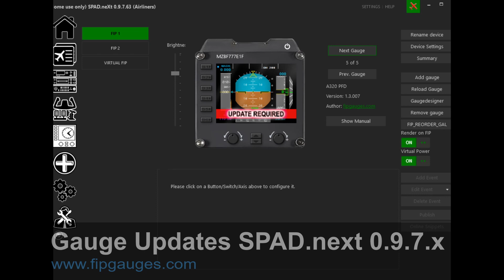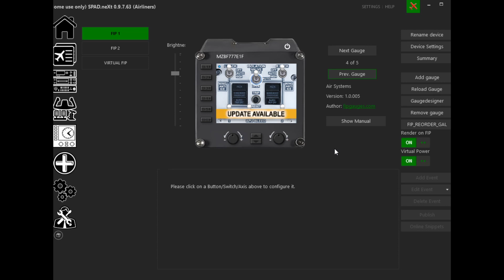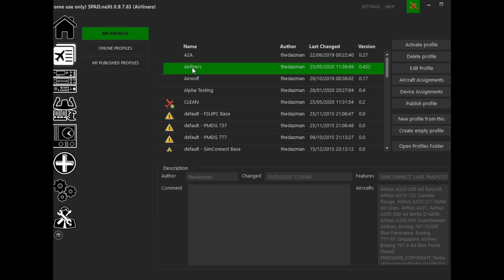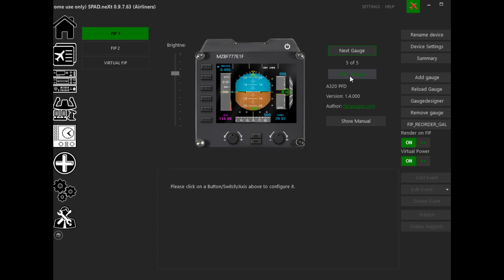Updating fipgauges in SPAD.neXt 0.9.7.x - Saitek/Logitech Flight Information Panel